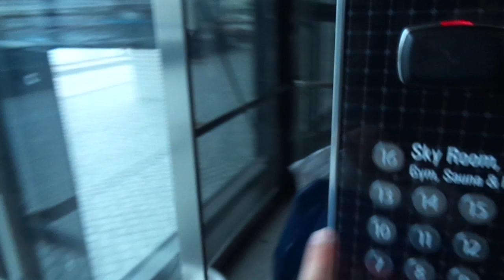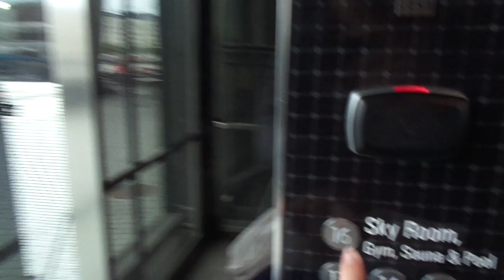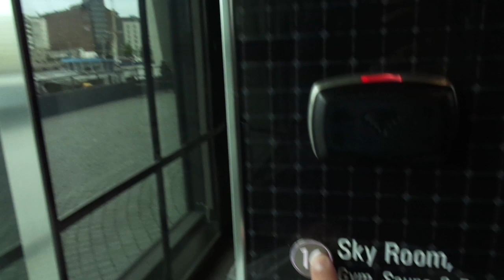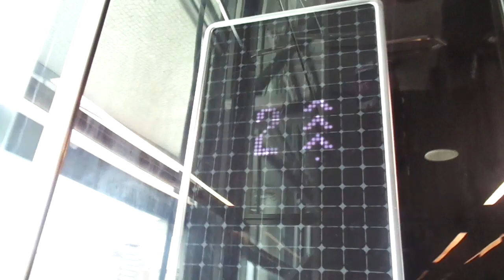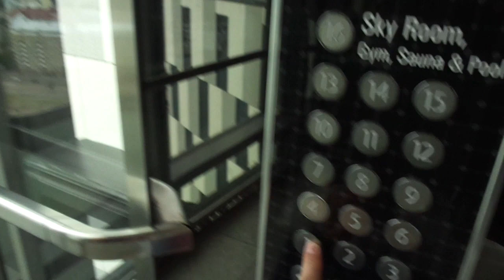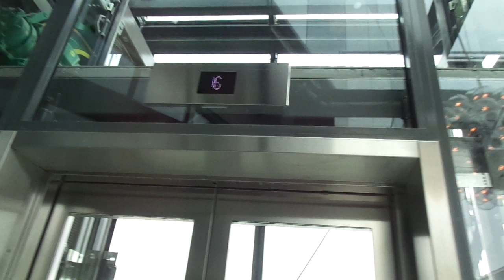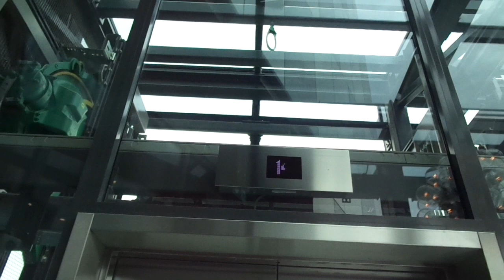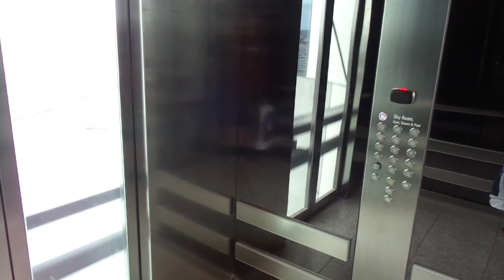Retake: 4x Nice 2016 KONE Design Monospace MRL T. Scenic Elevators @ Clarion Hotel Helsinki, Finland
Filmed in August 2018. Originally, this landmark hotel was planned to have been 32 floors tall, but it was shortened down to 16 years in the finalized version completed in 2016.

Location: Clarion Hotel Helsinki, Jätkäsaari/Busholmen, Helsinki/Helsingfors, Finland
Brand: KONE
Type: KONE Monospace MRL Traction, Ecodisc, KONE Design fixtures
Year installed: 2016
Floors served: 16 (*1*, 2, 3, 4, 5, 6, 7, 8, 9, 10, 11, 12, 13, 14, 15, 16)
Serial: 42393582, 42393583, 42393584 & 42393585
Capacity: 21 persons or 1600 kg